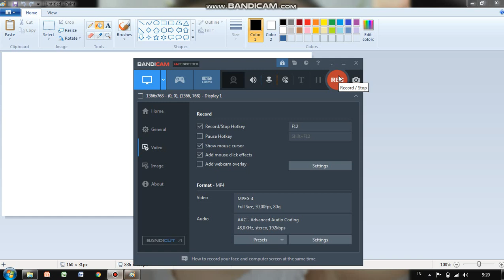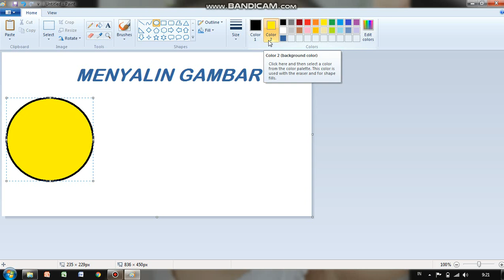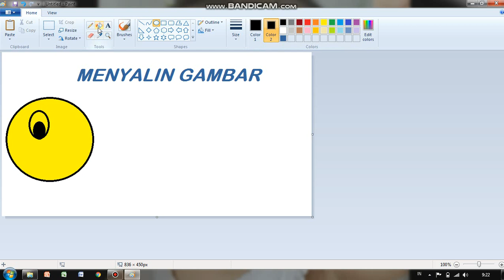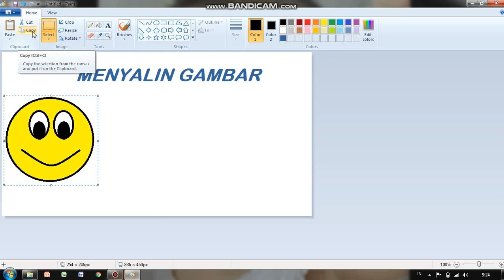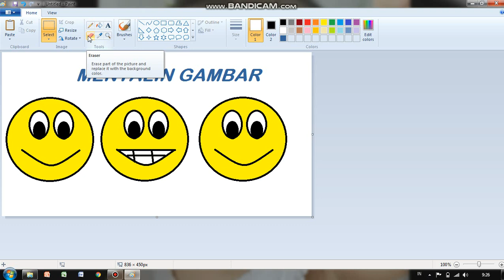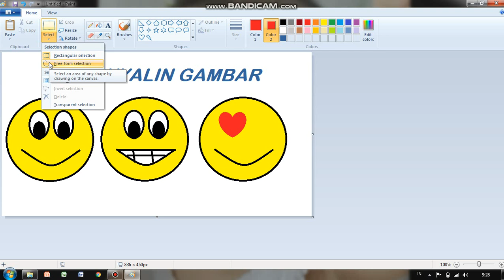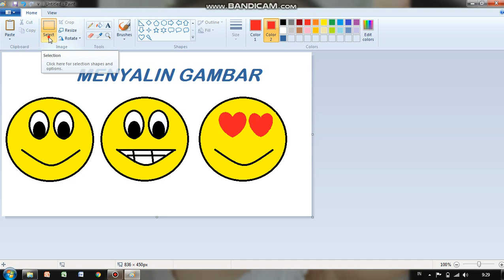Materi TIK kelas 5 : Menyalin gambar dengan ms.paint